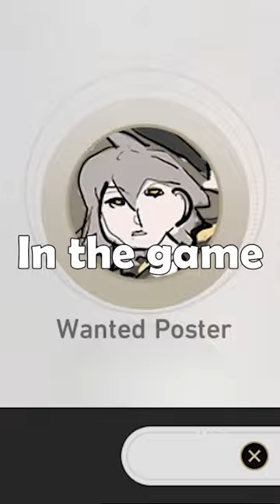Best pfp in the game | Honkai: Star Rail